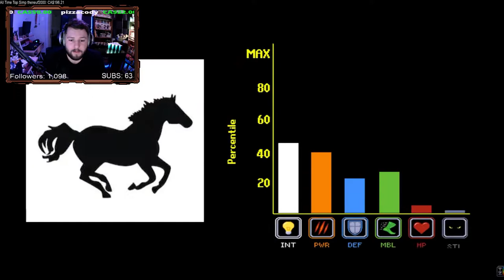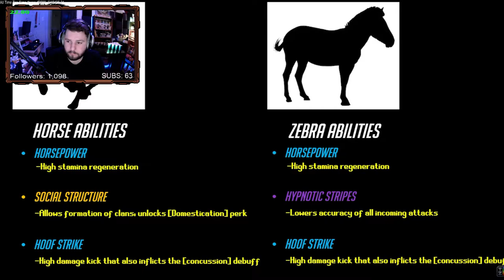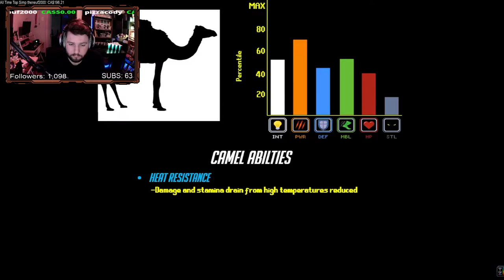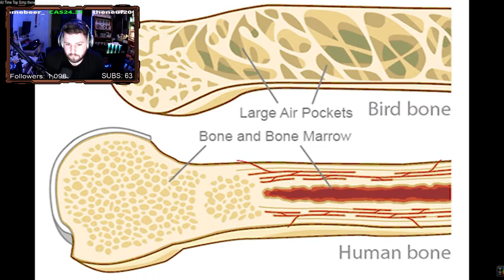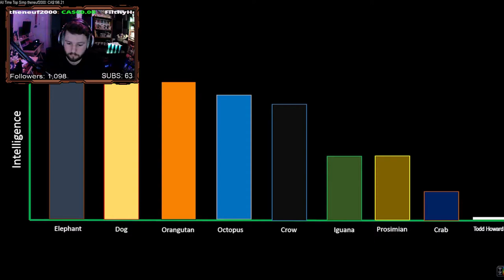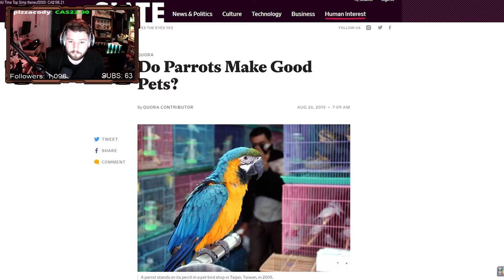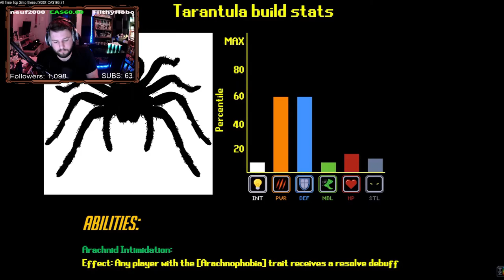Jnick Reacts To What's the Best Human Support Class? Live | TierZoo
Imagine Hunting With A Dog And With A Hawk That Would Be Nuts!

Jnick Reacts To What's The Best Human Support Class? I Have Had Horses, Cows, Rabbits, Dogs, And Cats Growing Up So I Really Enjoyed Reacting To This Tier List And Think Its Has Some Interesting Placements, With Evidence To Back The Placements Up.

I Make These Videos From My Live Stream Vod's And Am Inspired By Maya higa, Mizkif, Hasanabi, Datmodz, Asmongold, xqc, Esfand And Ludwig I React To This Stuff All The Time As Well As Play Competitive Videos Games And Make Other Funny Comedy Content On My Twitch, Stop In And Say Hi! Hope Too See You There.